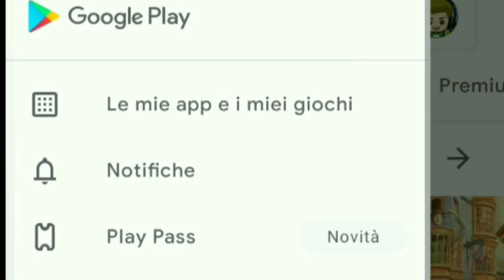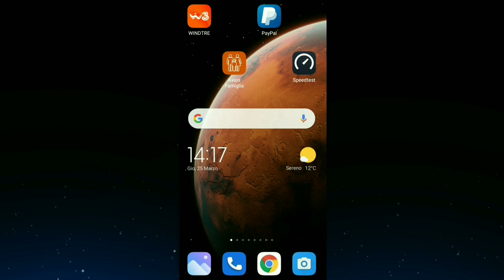LE APP SI BLOCCANO SU ANDROID?Ecco come risolvere...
Come sbloccare le applicazioni android...

-:- CODICE CREATORE fortnite : DAVOO
 MI RACCOMANDO CERCATE DI NON MORIRE
  IN QUESTI GIORNI PER NON PERDERVI
   NEANCHE UN SECONDO DEI MIEI VIDEO -SCHERZO-
      QUINDI VI AUGURO UNA BUONA GIORNATA ,
        ANDATE IN PACE       -ops mi sa che ho sbagliato!-
 By
    -DaVy187